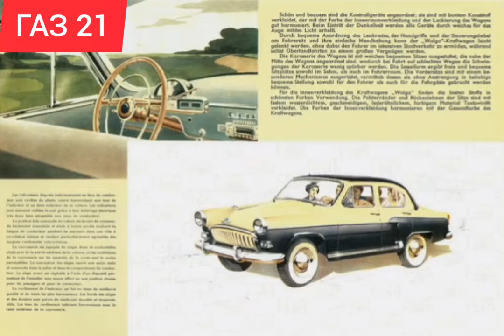Волга «ГАЗ-21» - Сделано в СССР со знаком качества !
Легендарная «Волга» — «ГАЗ-21» .
В этот день, 10 октября 1956 года, сошла с конвейера горьковского автозавода первая «Волга» — «ГАЗ-21». Made in USSR .

«ГАЗ-21» — «Волга» — советский автомобиль среднего класса, серийно производившийся на Горьковском автомобильном заводе . Заводской индекс модели — изначально был «М-21» , позднее (с 1965 года) — «ГАЗ-21» .

С 1956 по 1970 годы, всего было выпущено 639 478 таких автомобилей всех модификаций .